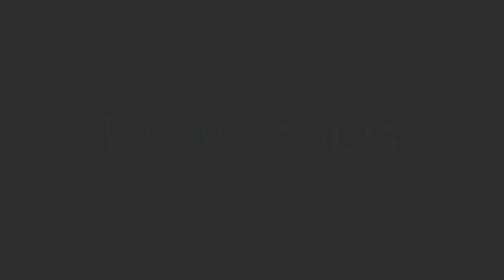Holly Lohuis: “The Role of Science at Reef based Resorts”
For the past 20 years, marine biologist Holly Lohuis has taught thousands of children and adults about our inextricable connection to the ocean. When Jean-Michel Cousteau decided that the resort that was to bear his name needed a resident marine scientist, Holly got the job. Holly shares highlights of the resort science program she started, along with the many benefits for the resort, its guests and the ocean.